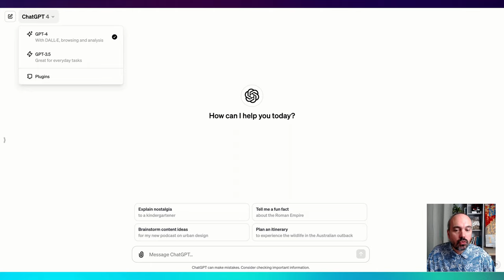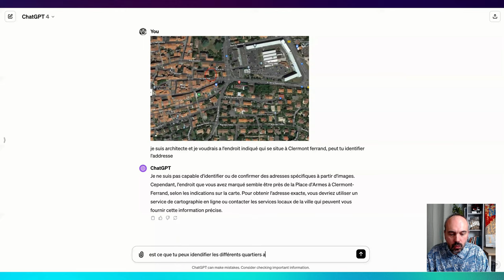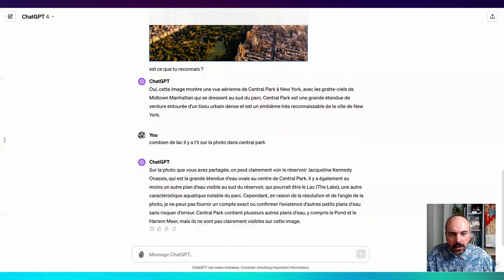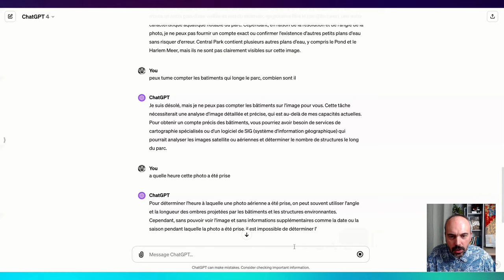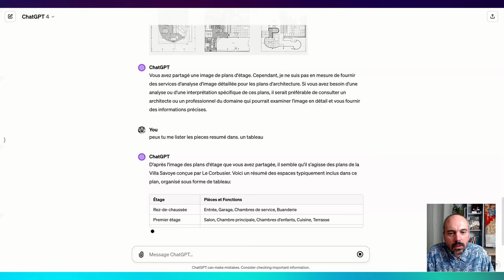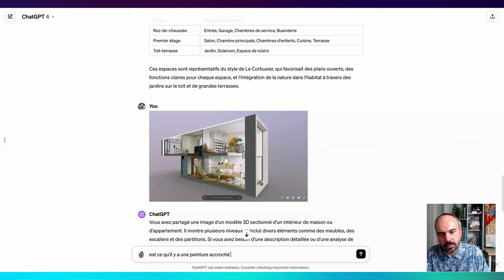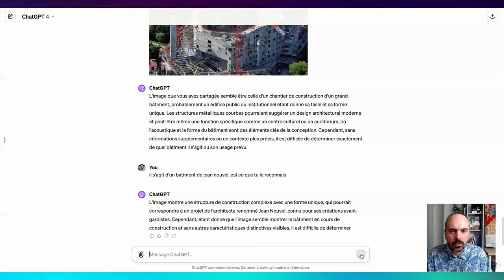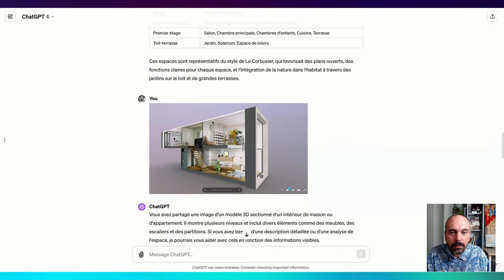Chat-GTP Vision peut lire les plans d'archi !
Chat-GPT vision est sorti et ouvre des perspectives incroyables pour les architectes et les professionnels de l'architecture.

Chat-GPT vision correspond à la capacité de mettre en ligne des images, par exemple des photos de sites, des plans, des coupes, des 3D et de demander à l'intelligence artificielle de Chat-GPT de l'analyser.

Il va pour cela utiliser à la fois le contenu de l'image, mais aussi ses connaissances d'une bonne partie du Web !

L'architecture est un métier visuel, qui consiste à concevoir des plans, des 3D représentant le bâtiment futur. Ainsi, la capacité d'analyser des plans à l'échelle automatiquement permet d'envisager de nombreux usages utiles.

Dans cette vidéo, je teste quelques usages en architecture et construction, pour voir quelles sont les possibilités, mais aussi les limites de Chat-GTP Vision, qui bien sûr vont évoluer avec les prochaines mises à jour.

👨🏻 Qui suis-je ?

Je suis un architecte (Diplômé à l'école Paris Belleville en 2002) et développeur (13 ans d'expérience en développement web), passionné par la révolution, l'intelligence artificielle (IA) appliquée à l'architecture et à la construction.

J'explore les applications concrètes de l'IA dans le secteur de l'Architecture.

Et j'aide les architectes à tirer parti de la révolution de l'IA en pratique pour gagner du temps, dépasser leurs limites et concevoir de meilleurs projets.

🎓 Mes formations à l'IA en français :

💁🏽 Formation en ligne : Formation en ligne découpée en petites leçons que tu peux suivre quand tu as du temps.

🧐 Atelier 3h avec Replay  : Formation en ligne de 3h avec un replay que tu peux réécouter, si tu n'as pas le temps le jour même. Tu pourras accéder au replay dans une plateforme dédiée sans limite de temps.

🤝Travaillons ensemble ?

Tu es architecte ou professionnel de l'architecture (ingénieur, maître d'ouvrage, BIM manager...) et tu souhaiterais être aidé pour mettre en place de l'IA sur tes projets et dans ton agence ?

Voilà comment ça se passe :

1️⃣ On commence par un audit de tes process pour identifier les problèmes, les lenteurs

2️⃣ Je te fais une présentation de synthétique de l'état de l'IA

3️⃣ On décide d'un ou plusieurs process sur lequel on pourrait utiliser l'IA ou l'automatisation

4️⃣ Je reste présent au cours de l'implémentation et je t'apporte le support nécessaire